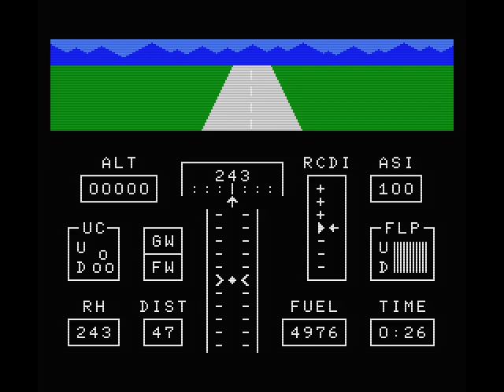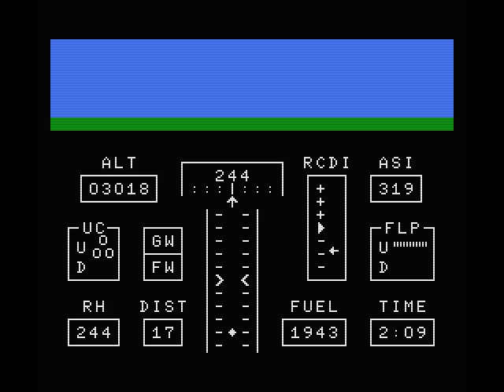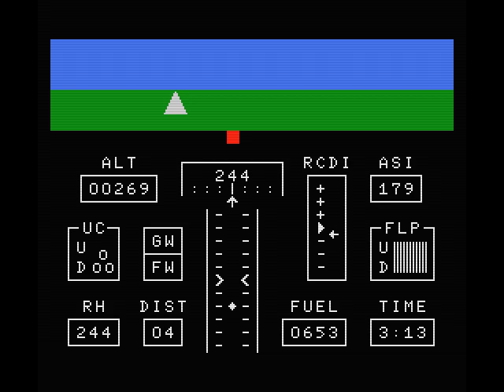MSX Flight Path 737 (MSX1, Anirog 1985)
This is an early flight simulator released for nearly every home computer platform in the 1980s, so the MSX was no exception. It's quite hard in the sense that the parameters are very strict (ie "can't rise landing gear below 300 feet altitude") and every minor numerical parameter exceeded results in game over/restart. It actually has a goal (fly over some mountains, in each level the mountains are higher). I was able to actually land at 3:52 of video.